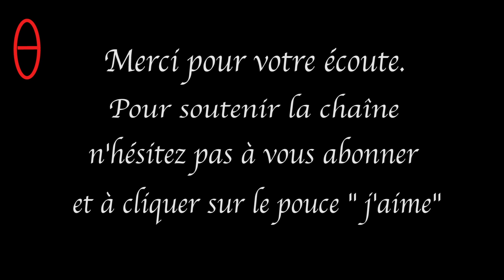VOLTAIRE " Micromégas " chapitre - 1/7 -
Chapitre 1 : Voyage de Micromégas sur la planète Saturne
Le narrateur, un terrien décrit Micromégas aux lecteurs comme étant un jeune savant intelligent issu d’une des nombreuses planètes de Sirius. Les deux personnages, le narrateur et Micromégas, se sont rencontrés lors du voyage de ce dernier sur la Terre. Selon le narrateur, Micromégas est un géant de huit lieues soit 38 880 mètres (une lieue selon les mesures de Voltaire est égale à 4 860 mètres).Après des travaux scientifiques qui n’ont pas été bien reçus par les personnalités importantes de sa planète, Micromégas fut contraint de se rendre en cour de justice. La durée du procès s’est étalée sur 120 ans. Il fut chassé de Sirius et entrepris de voyager pour se former l’esprit.Lors de son exil, il débarqua sur Saturne dont les habitants ne mesuraient que 1 000 toises (une toise vaut 2 mètres environ). Comparé à Micromégas, c’était des nains. Il se moquait d’eux, mais toujours gentiment. Cependant, en discutant avec le secrétaire de l’Académie de Saturne, ses idées reçues sont infondées. Il est en face d’un homme vif d’esprit. Une amitié naît entre les deux géants.